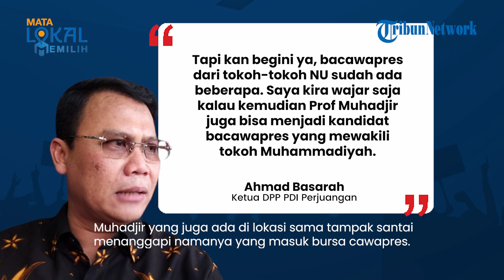Masuk Bursa Bacawapres Ganjar Pranowo untuk Pilpres 2024, Begini Respons Muhadjir Effendy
TRIBUN-VIDEO.COM - Nama Menko bidang Pembangunan Manusia dan Kebudayaan (PMK) RI Muhadjir Effendy tiba-tiba masuk radar bakal cawapres untuk Ganjar Pranowo.

Dikutip dari Tribunnnews, Ketua DPP PDI Perjuangan Ahmad Basarah mengatakan, potensi masuknya Muhadjir karena ia mewakili sosok dari Muhammadiyah.

Sedangkan dari Nahdlatul Ulama (NU), menurut Basarah pihaknya sudah mendapatkan figur, bahkan lebih dari satu.